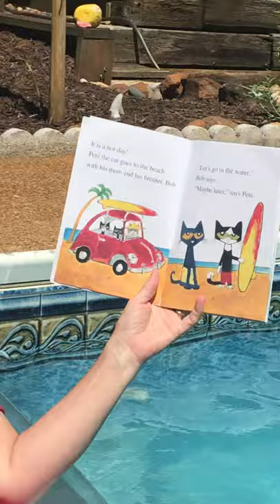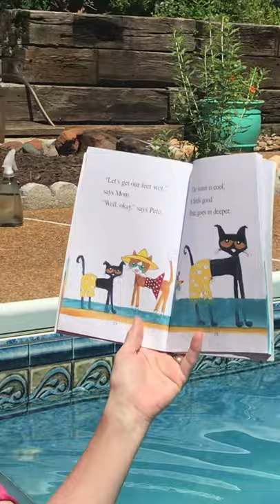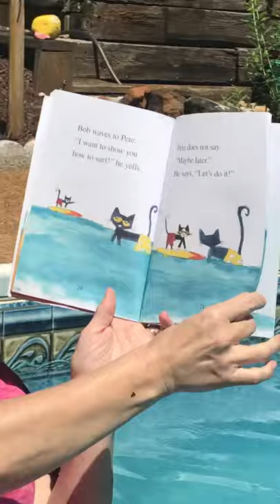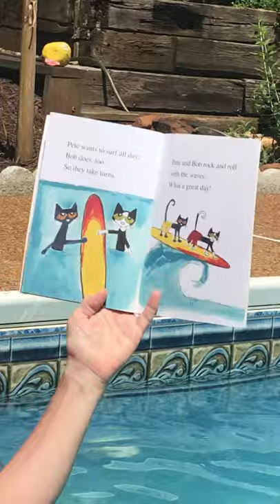Summer Reading Challege-Pete the Cat